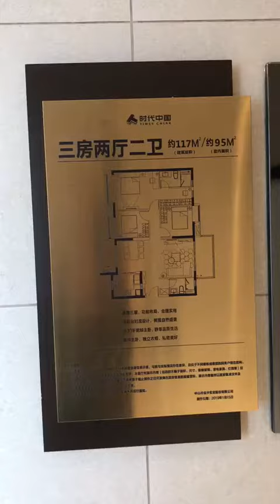時代美宸，中國房地產50強企業【時代中國集團】👍👏🏻市區西區最筍項目，中山歡樂海岸項目坐落項目附近，超級筍盤、大型屋苑#聯繫Daniel預約睇樓拿內部價，☎️54476277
🌺地鐵、香港直通巴直達中山市區物業🌺
                     🌹---時代美宸---🌹
🌺🌺首期40萬，月供￥4300上车市区大三房👍👍
🏯香港上市中國時代地產（HK.1233）保駕護航🏯
         😍😍一線國際品牌精裝交樓😍😍

         🚝🚝 真正中山地鐵上蓋物業🚝🚝
🚌🚌荃灣、太子、沙田、旺角、尖沙咀、黃大仙、佐敦、灣仔等地每日有12班香港直通巴到樓盤附近
🏆中山最大華僑城購物商場、大型中山歡樂海岸遊樂園進駐
🛣灣區中心，地鐵，高鐵，高速就在家門口
🎆高级会所，标准国际泳池，健身房
🚶全屋国际品牌，精裝交房，拎包入住
🤳🏻不限購，不限貸，不限簽，資產保值

    🌺 總價：120萬【地铁物業】
 🌺🌺首期：40萬，月供￥4300👍👍
🏠在售戶型：
8️⃣6️⃣㎡三房兩廳一衛
9️⃣8️⃣㎡三房兩廳兩衛
1️⃣1️⃣7️⃣㎡三房兩廳兩衛，雙陽台

每週六/日中山珠海免費睇樓團,免費專車接送睇樓

金牌🏅經紀鄧生 Daniel
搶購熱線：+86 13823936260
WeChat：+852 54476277